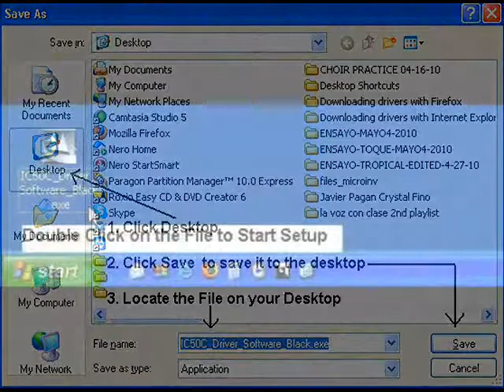Downloading Drivers with IE.wmv